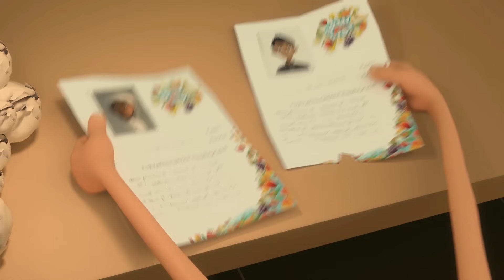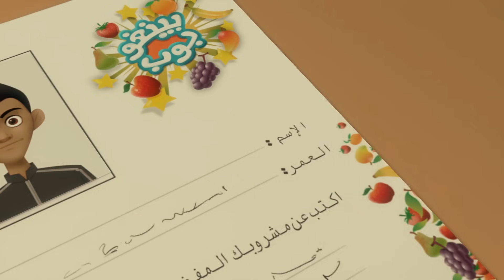Menjadi Terkenal 🍇🍉🍏 | Episode Lengkap | Petualangan Mansour ✨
Petualangan hari ini:
Mansour, Obaid, Salem, Shamma dan Turki berada di pantai. Mereka mendinginkan diri dengan jus buah baru yang menyegarkan yang disebut Bingo Pop. Dengan bantuan rahasia dari Salem, Turki memenangkan kompetisi untuk menjadi bintang iklan baru Bingo Pop. Mansour dan yang lainnya bergabung dengannya untuk sesi foto, pembuatan film iklan dan wawancara langsung di acara obrolan TV. Tapi bagaimana Turki akan bereaksi di TV ketika dia menyadari bahwa bukan karyanya yang membuatnya menjadi pemenang?